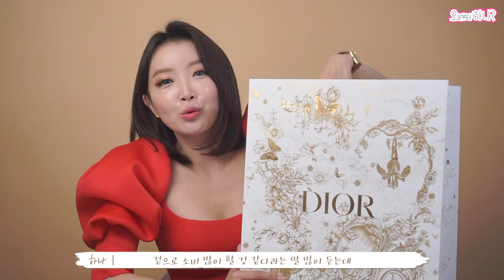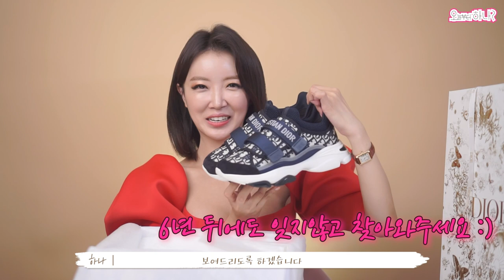축🎉 오하나 인생 첫 명품 신발 [Dior] 👟 뽕 뽑을 때까지 신는 명품 신발 고르는 꿀팁 (feat. 디올 스니커즈 언박싱, 명품하울) / Dior Unboxing Haul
안녕하세요~
저 오하나의 인생 첫 명품 신발을 언박싱 해봤습니다 :)

명품방송은 많이 해봤는데 제돈주고 사본적은 많지 않았답니다ㅠㅠ
맨날 똑같은 신발 5년이나 신고 다닌 송치 신발을 보며 마음 아파한 남편의 추천으로 디올 스니커즈를 큰 맘 먹고 구매해봤습니다!

뽕 뽑을 때까지 신는 명품 신발 고르는 꿀팁! 많이 기대해주시고

0:00 - 오프닝
0:16 - 신발장에 신발들 소개
0:54 - 뽕 뽑을 때까지 신는 명품신발 고르는 방법 소개
1:26 - 디올 스니커즈 언박싱
3:17 - 첫번째!
5:31 - 두번째!
7:02 - 세번째!

Music info.